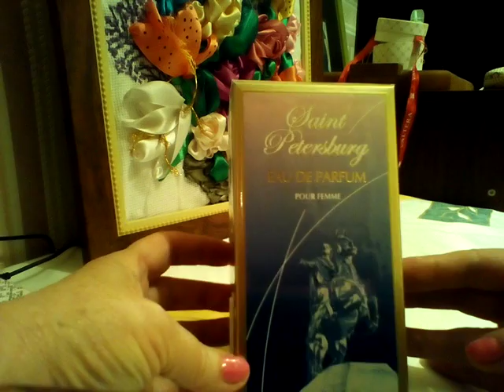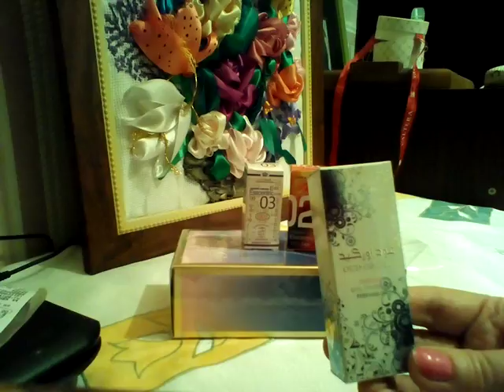Новые парфюмы. Санкт-Петербург. (лимитир)молекула (масло)